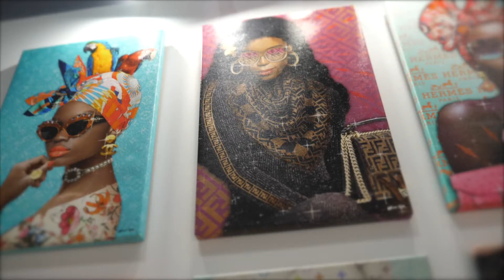HOTJ Subscription Box Commercial